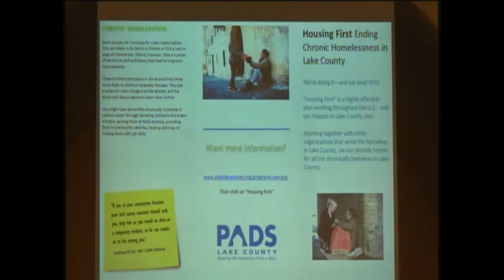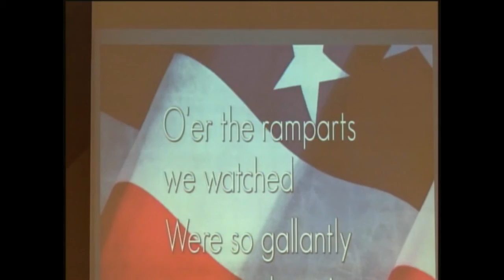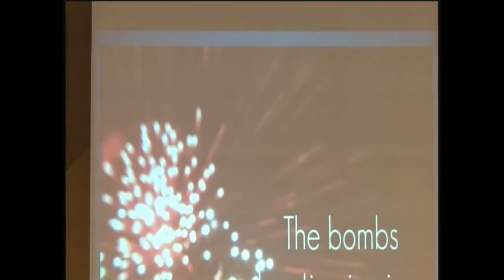July 2nd, 2017 Service